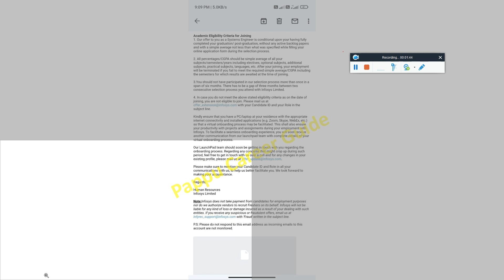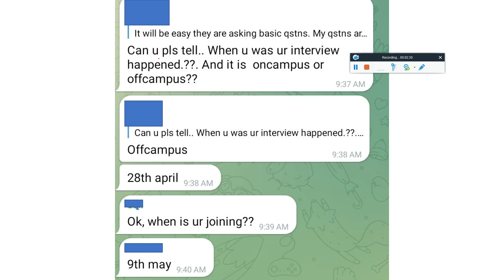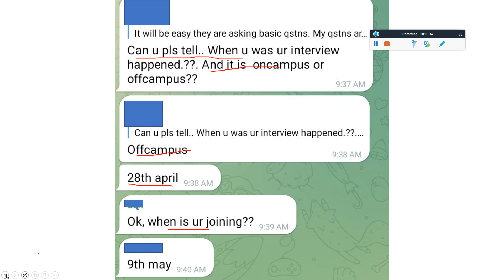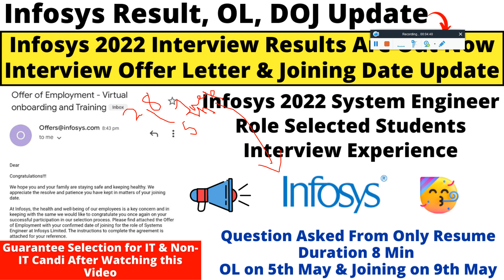Infosys Selected Students Interview Experience | Infosys Interview Result Out | Infosys Offer Letter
Infosys Result, OL, DOJ Update, Infosys Selected Students Interview Experience | Infosys Interview Result Out | Infosys Offer Letter

1. Infosys 2022 Interview Results Are Out Now
2. Interview Offer Letter & Joining Date Update
3. Infosys 2022 System Engineer Role Selected Students Full Interview Experience
4. Question Asked From Only Resume
5. Interview Duration 8 Min
6. 6 Months Criteria?
7. Eligibility Criteria? & % Criteria?
8. OL on 5th May & Joining on 9th May - Important Point Discussion Must Watch Complete Video for Better Understanding

⚡ Infosys 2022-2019 DSE, SP Exam Date Out on 24/4/2022 | SE & OE Interview Date Out - A Complete Info.

internship,
internship 2021,
summer internship,
off campus,
2021 jobs for fresher,
freshers hiring,